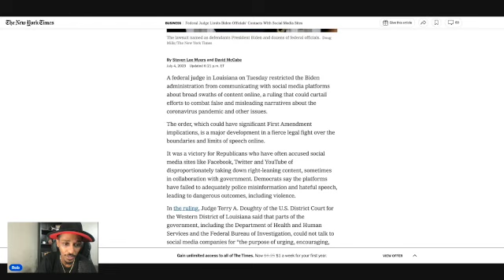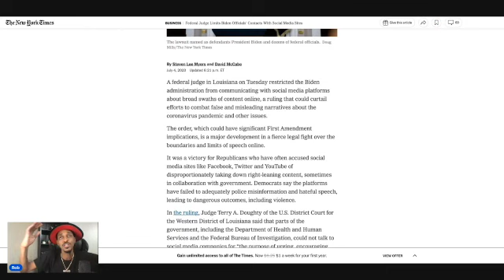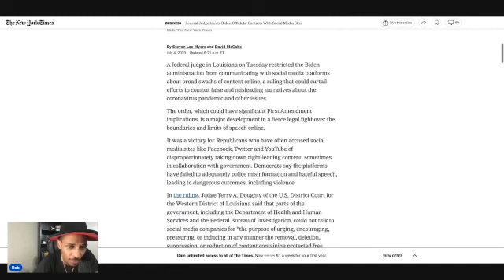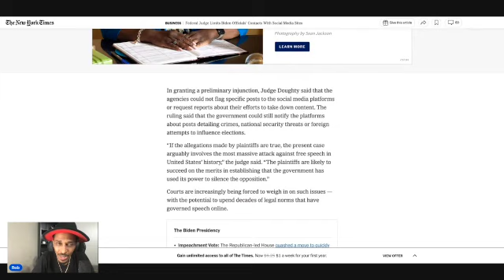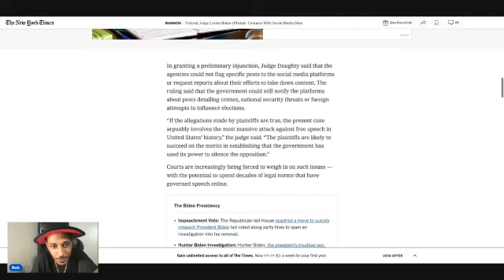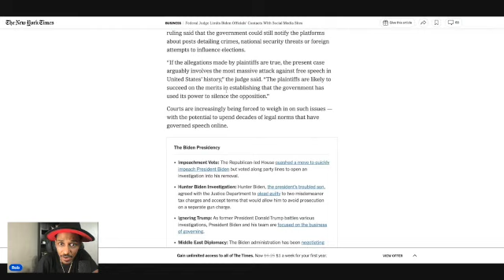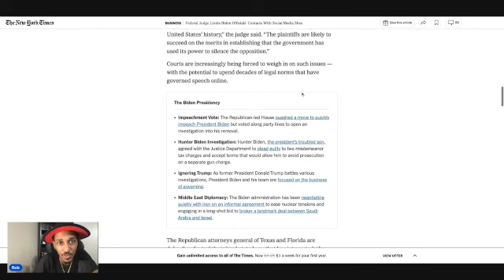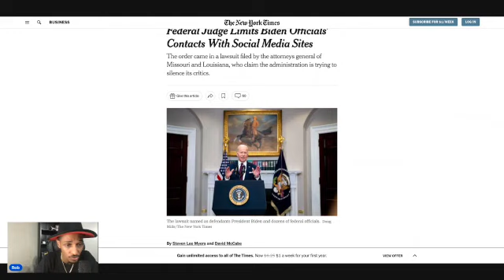Federal Judge Limits Biden Officials’ Contacts With Social Media Sites